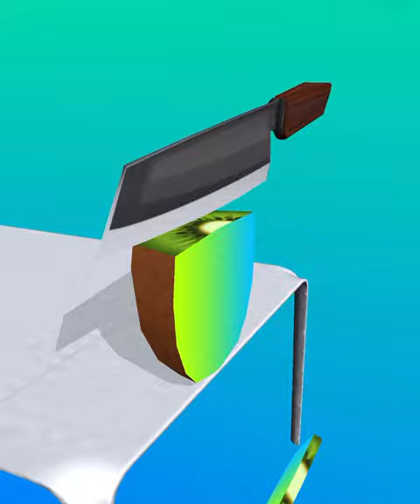ASMR Cutting Game! Relaxing sounds! Satisfying Video